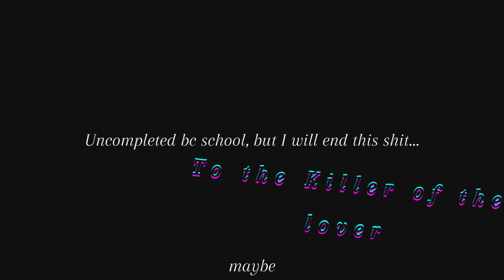!? ABNORMALITY DANCIN' GIRL ~ · %MEME% [[ REMAKE ]] · BESTALE GENOCIDE ¿¡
I can't go on like this, I should complete the other video ((Schadenfreude)) Or end this.

The covers aren't mine.

I luv ya' alll :')))